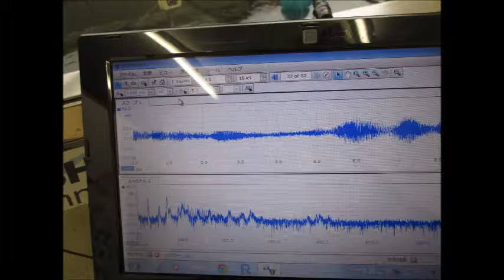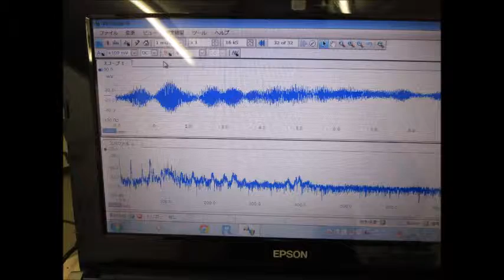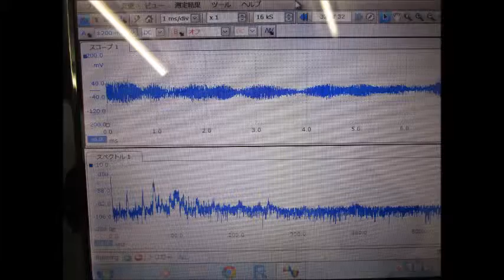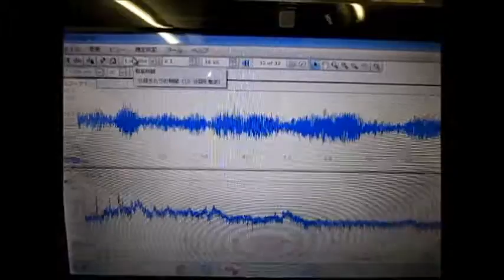超音波洗浄‹基礎実験› Ultrasonic cleaning 「basic experiment」